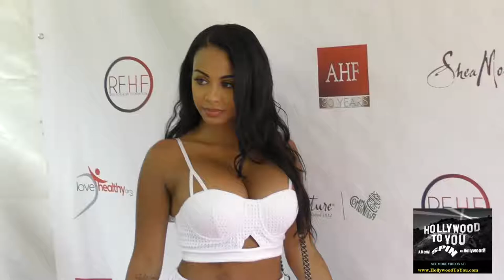Ana Montana at the Robi Reed Annual End of Summer Celebration in Beverly Hills